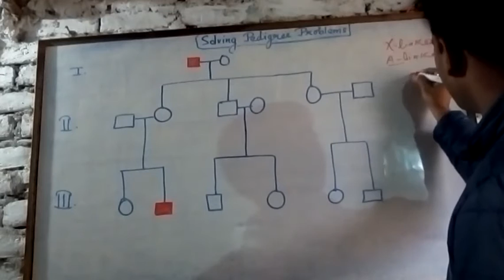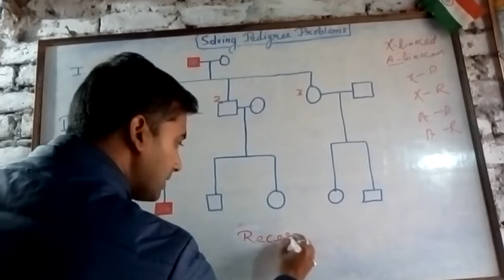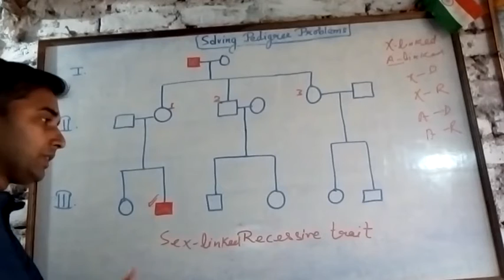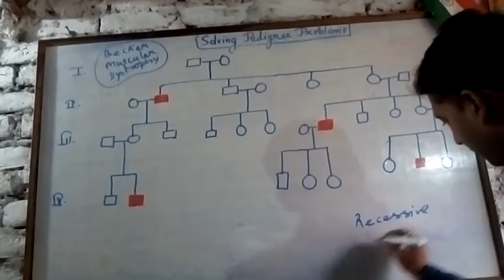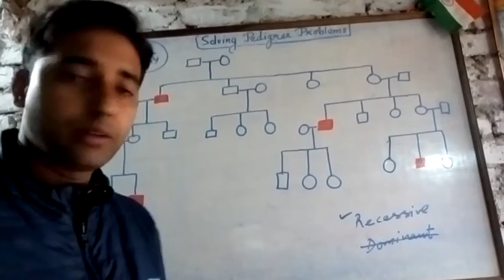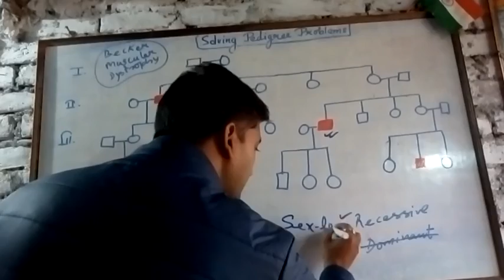Pedigree analysis ( X-linked recessive )- Rk Singh. Helpful to CSIR and NEET competitors.